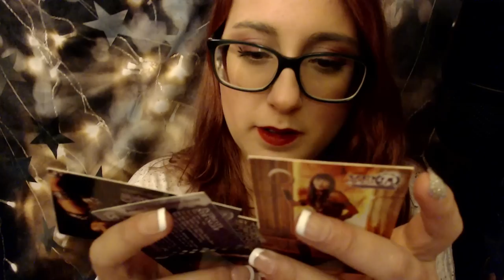Your New Favourite "GO-TO" Video| The Tingliest Triggers | Fan Requested ASMR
This was filmed last year with my old mic. I still have 1 or 2 more with the old mic. ^^

                             ASMR Alysaa
                             Canada